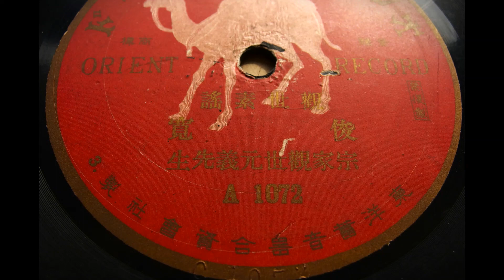宗家観世元義先生 俊寛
ワキ不明
Orient Record A 1972